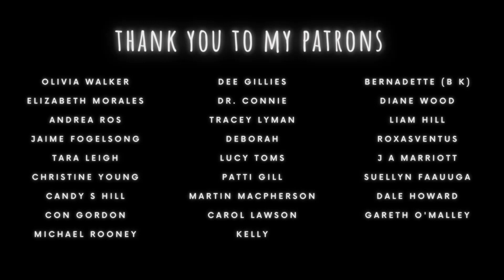"The Sleepy Cat" | Romantic Scottish Sleep Story for Grown Ups (Soft ASMR)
This sleep story is called "The Sleepy Cat". Enjoy this magical, romantic Scottish sleep story for grown ups (soft spoken ASMR) and relax for a while courtesy of Scotland's natural, musical sounds of the wilderness, to help you into a deep sleep.

Inspired by my mum's house and her feline friend (as well as a comment from a Patron about a cat story!), here we have a really relaxing story about a moggie in search of a cosy fire after getting caught in the rain!

With rainfall, fire crackles and purring, this one is sure to calm the cat lover in us all... :)

Sam

00:00 - Introduction
02:38 - Story